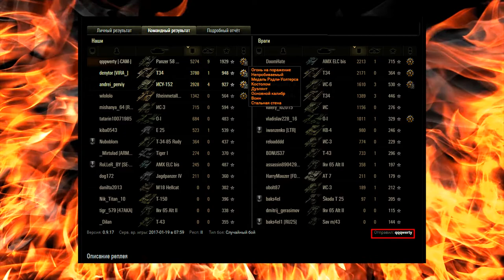Panzer 58 Mutz - как на нём играть? - гайд. 🔝 🇩🇪 2⃣ 0⃣ 1⃣ 7⃣ wot - мир танков-World Of Tanks.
World Of Tanks. Panzer 58 Mutz - как на нём играть? - гайд. wot - мир танков

Игрок с ником *qqqwerty* на танке Panzer 58 Mutz убивает 9 танков и берёт Медаль Рэдли-Уолтерса, получает медаль Стальная стена - это на Mutz -то..😉...))) ну и само собой - знак классности мастер, основной калибр и воин.

*СМОТРЕТЬ ВСЕМ. *

Panzer 58 Mutz - Танк был спроектирован в 1953 году в Швейцарии. На первый прототип было установлено 90-мм орудие, позже появился прототип с британским 20-фунтовым орудием. Также были изготовлены 10 серийных машин со 105-мм орудием, которые состояли на вооружении до 1964 года. Впоследствии машины стали основой для Panzer 61. Единственный сохранившийся экземпляр Panzer58 (с 20-фунтовым орудием) находится в танковом музее в городе Тун кантона Берн.

Panzer58Mutz танк - является акционным и не требует прокачки дополнительных модулей.

канал 20fps WoT-TV посвещён игре World Of Tanks. гайд ы обзор ы, тактики, стримы и просто хорошие бои.
играем в world Of tanks - мир танков вместе, играем в wot...

Спасибо, друзья, за просмотр и комментарий!!!

20fps Wot-TV 20fps wot world of tanks танки Pz58 58 mutz mutz 58